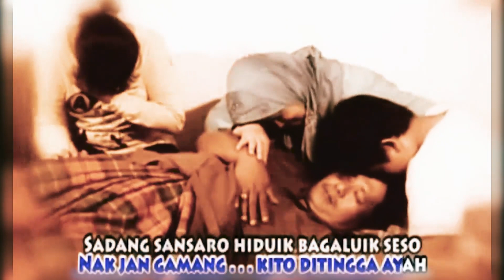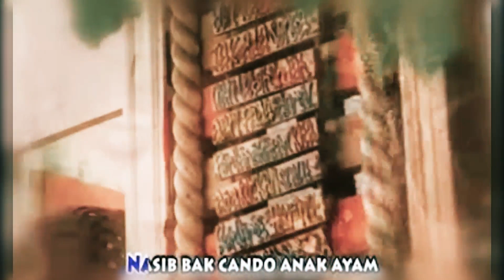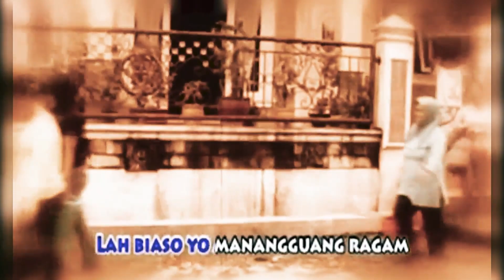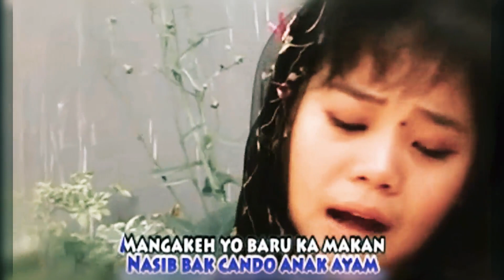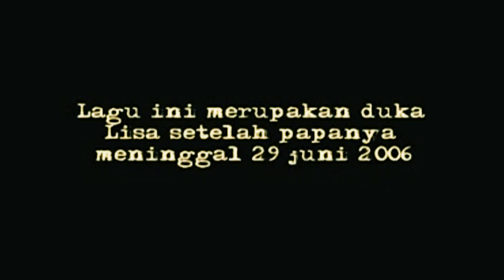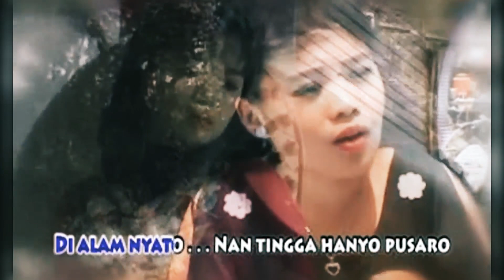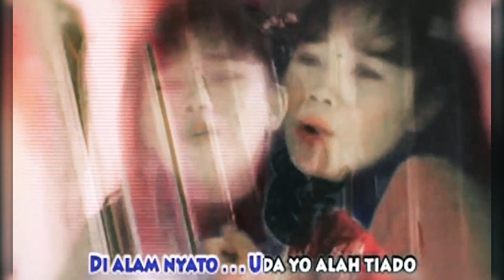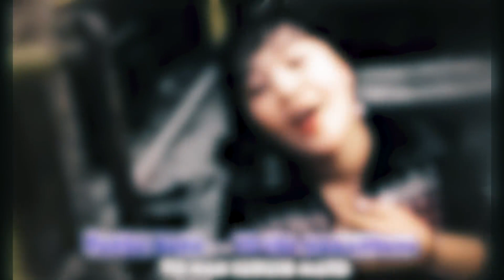LISA || RATOK ANAK YATIM CINTO TAK SAMPAI TASANSAM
Artist   : LISA
Title   : -Ratok Anak Yatim
             -Cinto Tak Sampai
             -Tasansam
Song Writer  : Agus Taher
Arranger  : Momon
Video Maker  : My_Own Films Production
Copyright  : Agus Taher Official
 RATOK ANAK YATIM
Cipt. Agus Taher

Mandeh,
Apuihkanlah, si aiemato marinai turun balinang di pipi Mandeh
Nak jan gamang, kito ditingga ayah
Sadang sansaro hiduik bagaluik seso
Mandeh yo gumam, isak kadalam

Mandeh,
Yo cameh, babiduak oleang, laie lah kuyak pandayuang lah patah pulo
Baa lah nasib, Ombak datang manggilo, biduak tirih nan riak mungkin tak ibo
Yo galau, hari galok, malang tak tampak pulau

Reff:
Nasib bak cando anak ayam
Mangakeh, yo baru ka makan
Ibo acok batahan
Lah biaso, yo manangguang ragam
Ayah manga capek bajalan, cangguang kami ditinggakan
Untuang isuak seso iduak nan mambaban
Yo amuah hilang
CINTO TAK SAMPAI
Cipt. Agus Taher

Salah,
Yo salah denai tak pandai
Indak talarai sansai seso kasiah tak sampai

Salah
Yo salah jantuang jo hati
Cinto tatuntuang indak den bagi
Uda balahan diri
Sampai kini den tak pandai cari ganti
Pintu hati tatutuik arek takunci

Reff:
Di alam nyato adiak yo alah tiado
Di alam nyato nan tingga hanyo pusaro
Bayang-bayang marupo
Di batin Uda tak pernah tiado malah kawan manjo
Mungkin  salamonyo
Hati jo jantuang alah nasibnyo pusaro cinto kito
TASANSAM
Cipt. Agus Taher

Pandai bana yo Uda mauleh
Uleh nan indak tampak babuku
Pandai bana yo Uda mambuhua
Buhua nan yo ndak, yo indak mangasan, sinan den tasansam
Sinan den tasansam, takabek rumik lapehnyo

Pandai bana yo Uda bedendang
Dendang maibo, imbau pitunang
Pandai bana yo Uda mamandang
Yo nan suduik mato jantuang nyo tikam, sinan den tasansam
Sinan den tasansam, tasansam pandang2-an

Reff:
Takuik-takuik,yo diri den takuik
Cinto Uda co ambun dirumpuik
Paneh kok datang, Ndeh sayang Uda kok lupuik
Angin bakisa oi tabang cinto tapauik
Sakik-sakik Da, kasiah hilang dirangguik
Channel ini merupakan channel Musik Video, MP3, musik Karaoke, serta "Kisah Dibalik Terciptanya sebuah Lagu" (Behind The Song), karya AGUS TAHER, terutama lagu-lagu yang pernah populer dan digemari penikmat musik.

Nantikan terus lagu lagu karya AGUS TAHER di channel ini.